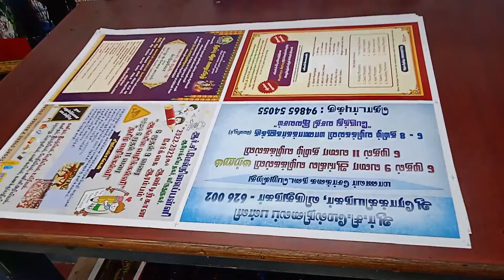Multicolor Notice Ph:9843277840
Gnanam Graphics
(Multicolor Press)
SIVAKASI 626189.

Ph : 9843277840